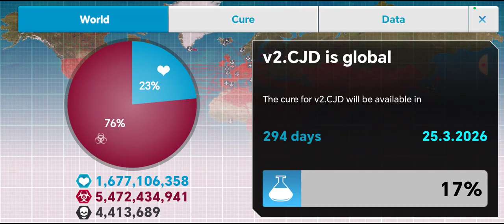Plague Inc: Mad Cow Disease on Normal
Looking for a foolproof strategy to triumph over the Mad Cow Disease scenario in Plague Inc.? Look no further! Our YouTube video offers a meticulous step-by-step guide, specifically tailored for the Casual difficulty level. We break down the gameplay, providing valuable insights and tips to help you navigate through this infectious challenge. Whether you're aiming for a high score or simply seeking to beat the scenario, our guide will assist you in achieving victory. Join us now and conquer Mad Cow Disease in Plague Inc!

Support these guys

Permissions to use their gameplay!